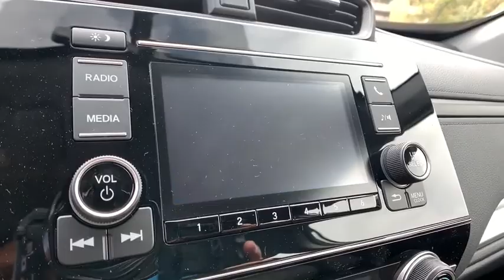2019 Honda CR-V Aurora, Denver, Highland Ranch, Parker, Centennial, CO 42729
Modern Steel New 2019 Honda CR-V available in Aurora, Colorado at

Scores 31 Highway MPG and 25 City MPG! This Honda CR-V delivers a Regular Unleaded I-4 2.4 L/144 engine powering this Variable transmission. Wheels: 17 Alloy, Valet Function, Urethane Gear Shift Knob.* This Honda CR-V Features the Following Options *Trip Computer, Transmission: Continuously Variable w/Sport Mode, Tires: P235/65R17 104H All-Season, Tailgate/Rear Door Lock Included w/Power Door Locks, Systems Monitor, Strut Front Suspension w/Coil Springs, Steel Spare Wheel, Sliding Front Center Armrest and Rear Center Armrest, Single Stainless Steel Exhaust, Side Impact Beams.* Stop By Today *Test drive this must-see, must-drive, must-own beauty today at Mile High Honda, 2777 S Havana St, Aurora, CO 80014.